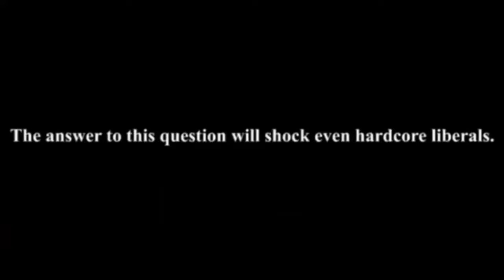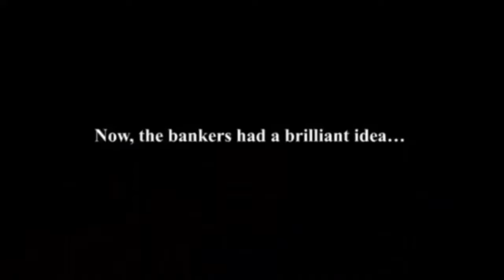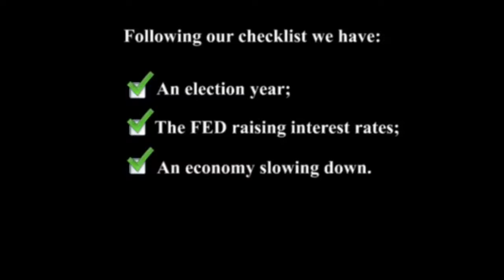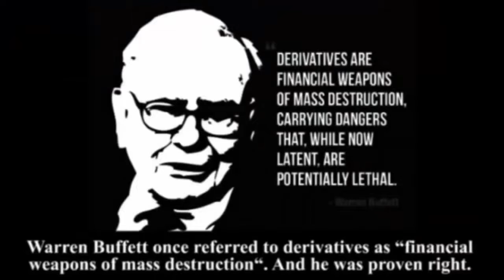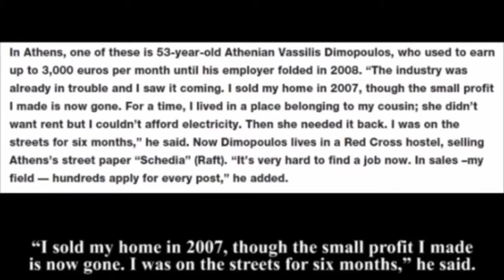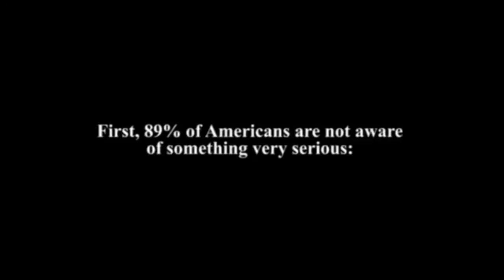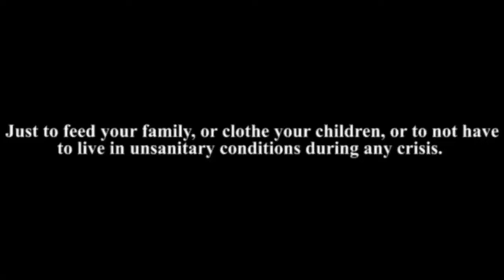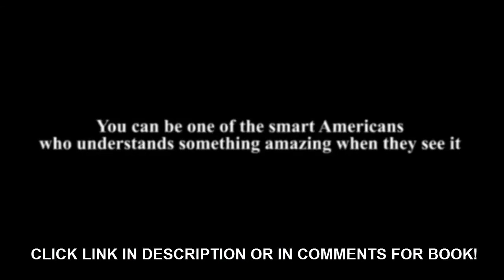Warning: Conspire to KILL THE DOLLAR (Economic Collapse 2016)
AMTV realist this amazing video: Donald Trump Warns of Massive Economic Collapse 2016

Also you can check out this other youtubers and their videos!
SO, WHERE IS THE COLLAPSE? -- Bill Holter
Watch this please! The 72 HOUR RED FLAG Before MARTIAL LAW! 2016 FEMA CAMPS Exposed!!
What Will You Use for Money When the SHTF After the Collapse?
HERE WE GO! Austria Initiates First Ever Bank Bail-In! The Economic Collapse Is Here!!!
What In The World Is Happening? Fed’s Are Panicking & Holding Many Emergency Meetings! It's Coming!
Why US Dollar = Global Toilet Paper In 28 May 2016 ? Shocking Video
Dollar Collapse and WW3 HAS BEGUN !!! WATCH THIS !
Current Economic Collapse News Brief - Episode 947
Confirmed, Feds QE Plan Was To Push Stocks Higher Not Help The US Economy - Episode 948a
US And The Coalition Forces Next Step, All Out War In The Middle East - Episode 948b
WW3 or Dollar Collapse Will Come First?
Peter Schiff : Economic Collapse IMMINENT In 28 May 2016
Economic Collapse Imminent! World Leaders Conspire to KILL THE DOLLAR!
U S public debt Dollar Collapse 2016
Gerald Celente Get Prepped for Global Systemic Collapse
Breaking News TV.
X22Report
Urban Prepper
World News
Lisa Haven